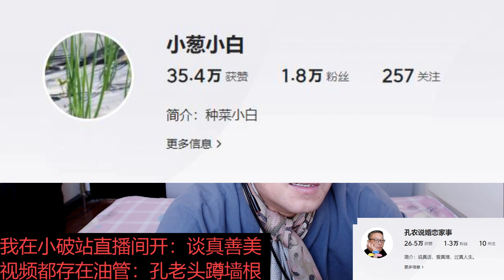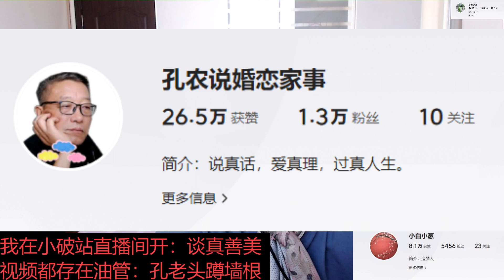给大家拜年！孔农说婚恋家事脑死7天，小葱小白僵尸3个月，只剩下小白小葱苟延残喘